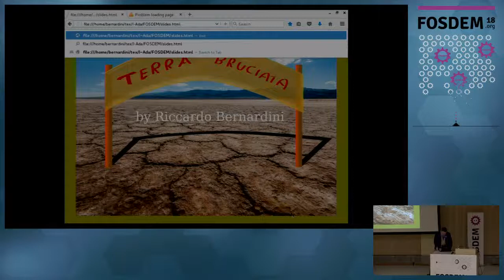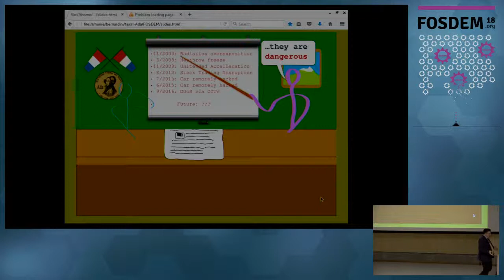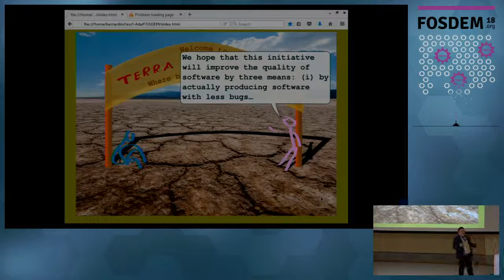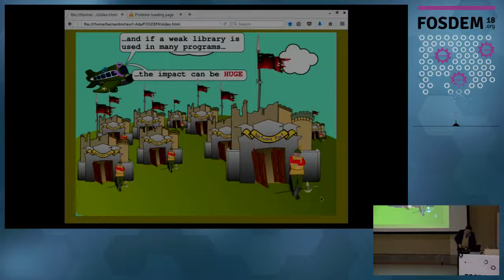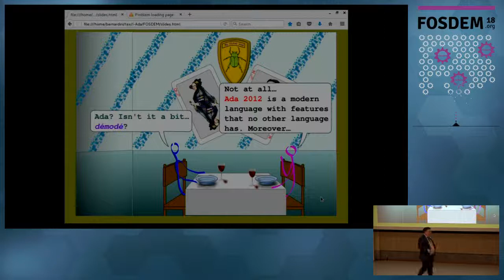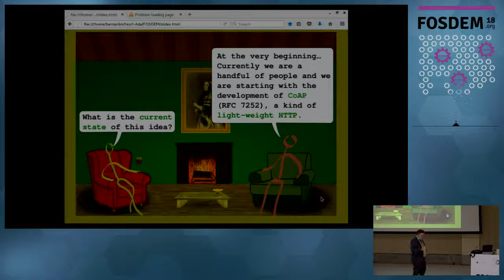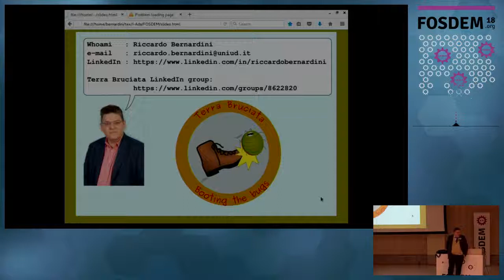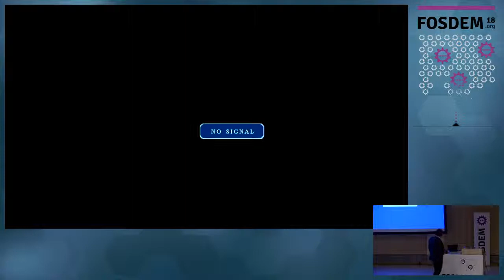Terra Bruciata where bugs cannot survive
by Riccardo Bernardini